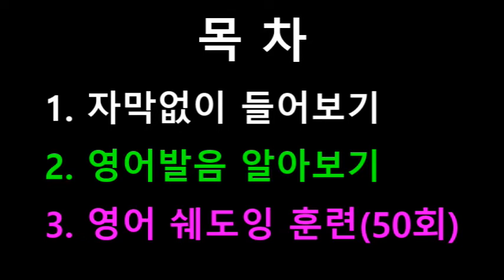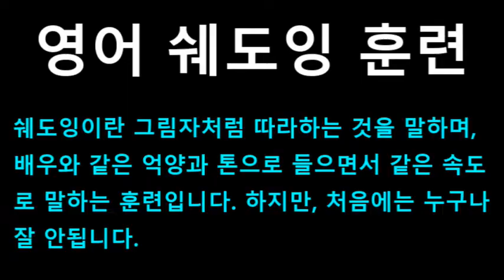[영어쉐도잉] 인턴 (The Intern) #142 - Hold, please. You're hiring senior citizen interns?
#142 : Hold, please. You're hiring senior citizen interns?
#143 : There's been a ton of research on this, and the results are actually incredible.
#144 : I mean, imagine having an intern with a lifetime of experience, as opposed to somebody who spent the last four years of their life playing beer pong.
#145 : Do they eventually want jobs here?
#146 : Oh ho, darling, they're all retired. They... They just want the experience.
#147 : And I would like one to work directly with you.
#148 : Wait, Camon, no. Listen. // What? // First of all, I'm not great with old people.
#149 : You know how I am with my parents. This could be... Why do I have to have one?